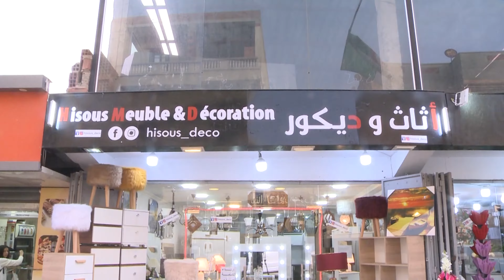.اجمل هدية من فلسطيني لجزائري ...أروع برنامج ستشاهده عن عشق الجزائريين لفلسطين " القضية"